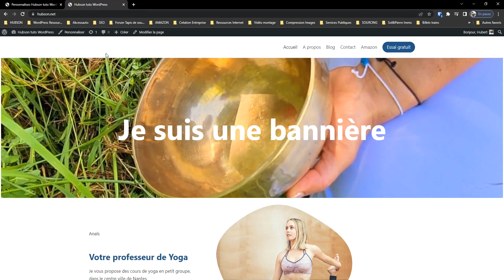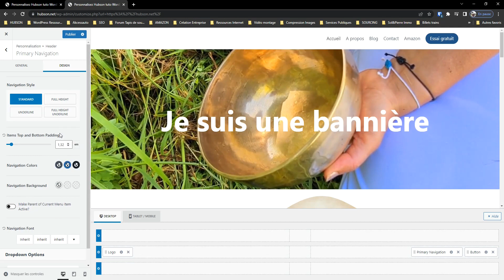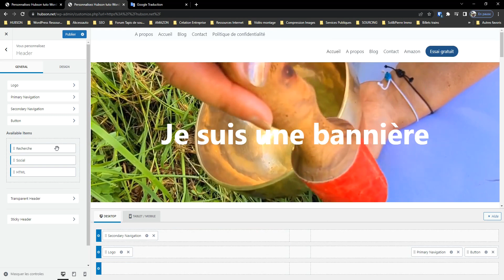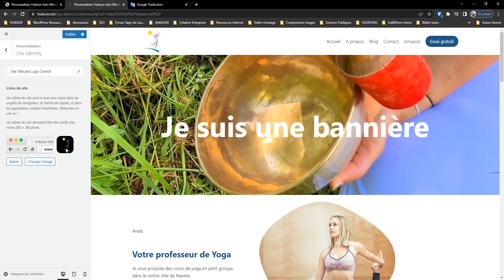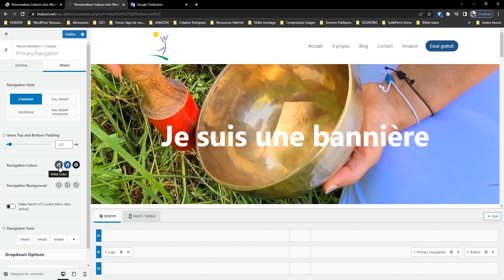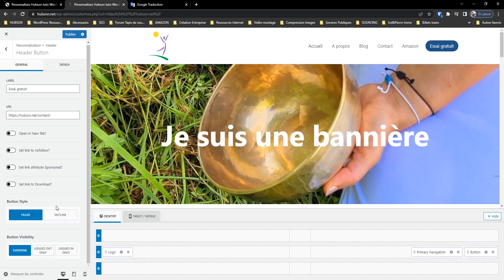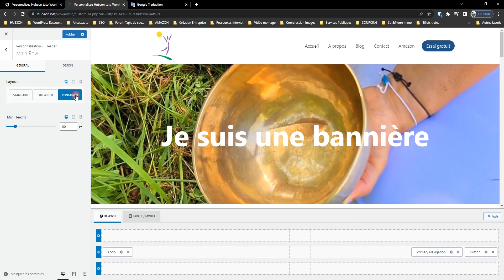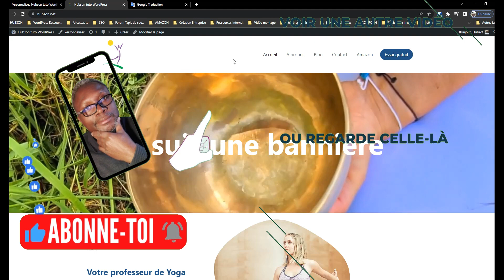Créer et modifier l'en-tête dun site internet avec le thème Kadence (Leçon 13)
Créer et modifier l'en-tête dun site internet avec le thème Kadence dans WordPress.
Pour créer et modifier l'En-tête du site internet avec le thème Kadence dans WordPress, suivez les étapes suivantes :

Accédez à votre tableau de bord WordPress et sélectionnez l'option "Apparence" dans la barre latérale.

Cliquez sur "Personnaliser" pour accéder à l'éditeur de thème Kadence.

Dans l'éditeur, sélectionnez l'option "Header" dans le menu.

Vous pouvez maintenant personnaliser votre en-tête en utilisant les options disponibles. Par exemple, vous pouvez ajouter un logo, modifier la position du menu, ajouter une barre de recherche, etc.

Pour modifier le style de votre en-tête, sélectionnez l'option "Style" dans le menu. Vous pouvez modifier la couleur, la police, la taille et d'autres aspects du style de votre en-tête.

Une fois que vous avez terminé les modifications, cliquez sur le bouton "Publier" pour enregistrer les modifications.

Si vous souhaitez créer un en-tête personnalisé, vous pouvez utiliser l'éditeur de blocs WordPress pour créer votre propre mise en page et l'ajouter à votre en-tête. Pour ce faire, suivez ces étapes :

Dans l'éditeur de thème Kadence, sélectionnez l'option "Header" dans le menu.

Cliquez sur l'option "Personnaliser l'en-tête" pour accéder à l'éditeur de blocs WordPress.

Utilisez l'éditeur de blocs pour créer votre mise en page personnalisée. Vous pouvez ajouter des blocs pour le logo, le menu, la barre de recherche, etc.

Une fois que vous avez terminé la création de votre mise en page, cliquez sur "Enregistrer et publier" pour enregistrer les modifications.

Avec ces étapes, vous devriez maintenant être en mesure de créer et modifier votre en-tête avec le thème Kadence dans WordPress.

Téléchargez le guide complet étape par étape sur la création d'un site Web WordPress professionnel, couvrant tout, de l'enregistrement du domaine à la configuration de l'hébergement, en passant par la personnalisation du thème et l'installation de plugins 👇👇👇